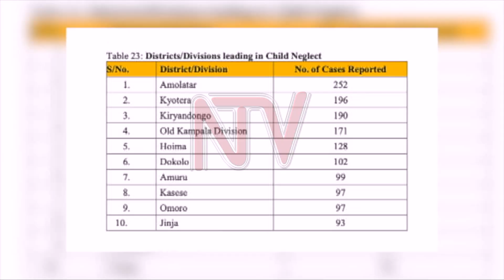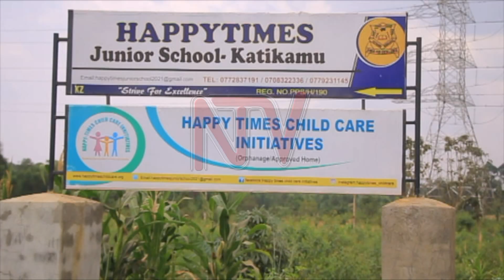OBUZZI BW’EMISANGO :Luweero eri mu ku mwanjo mu basuula abaana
Okusinziira ku alipoota ya Poliisi ku buzzi bw’emisango ey’omwaka oguwedde, District y’e Luwero yeyanywa mu zinnaazo akeendo mu misango egyazzibwa ku baana.  Mu misango gino mulimu egy’okulagajjalira abaana , okubasuulawo , okubabonyabonya, okubakukusa, okubawamba n’emirala agigwa ku kkowe eryo.  Emisango egy’engeri eno 432 gye gyaloopebwa ku Poliisi y’e Luweero omwaka oguwedde. Herbert Kamoga aliko byakunganyiza ku nsonga eno.